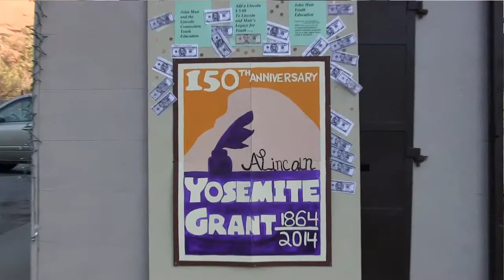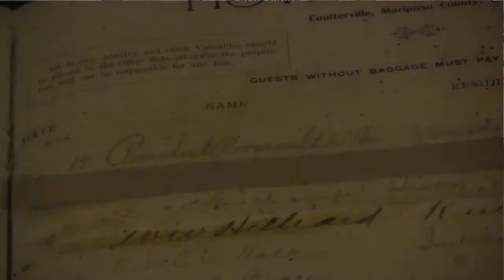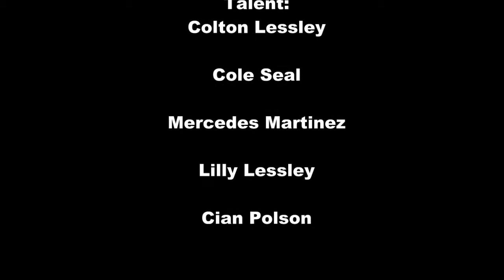Youth of Yosemite contest real